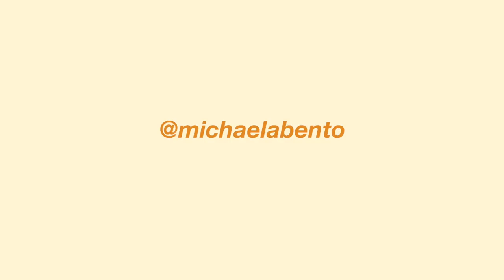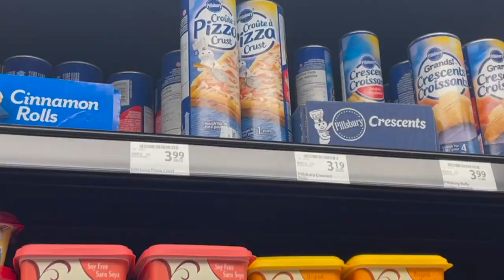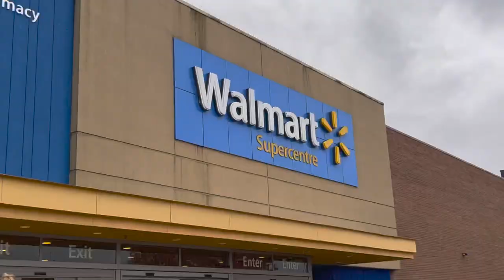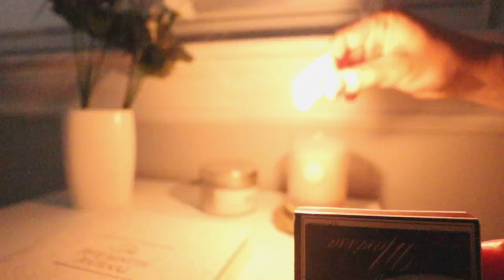VLOG//viral salmon bowl, lazy saturday, suprising my sister & moments